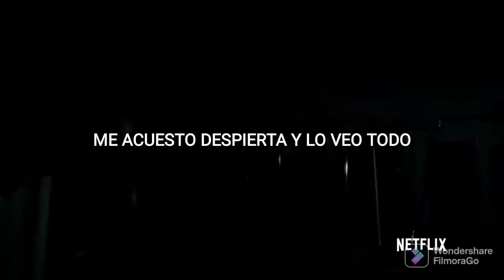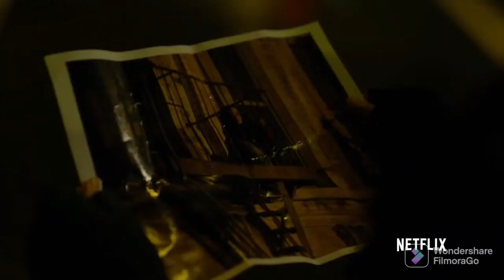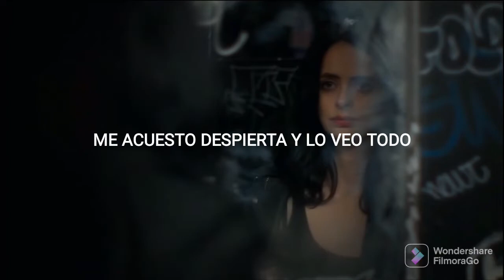Thousand eyes - Of monsters of men // Subtitulado (Jessica Jones)